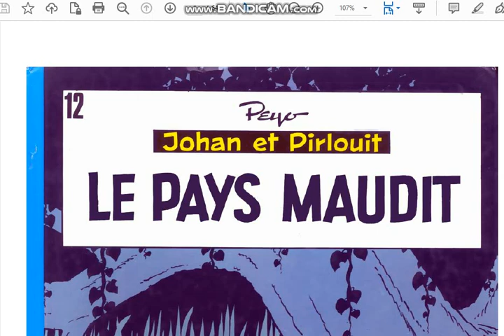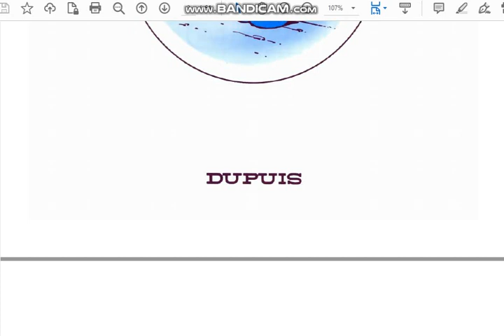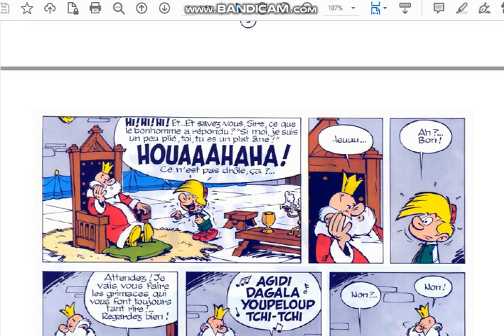johan et pirlouit 12 le pays maudit 01